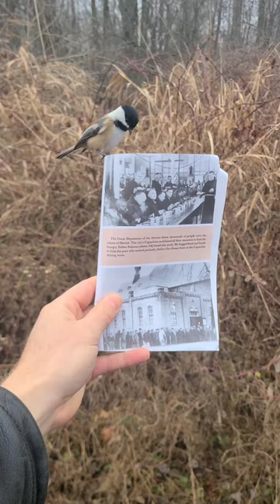Cute Raccoon and Capuchin Soup Kitchen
Let’s step back in time to October 29th, 1929, when the Stock Market took a nosedive, triggering the Great Depression. Faced with widespread fear and hunger, a beacon of hope emerged in the form of Solanus Casey and the Capuchin Friars, who, despite grappling with their own poverty, pioneered the establishment of a Capuchin Soup Kitchen.
Picture this: scarce food supplies, hundreds of hungry souls lining up daily. But Solanus, unwavering in his faith, reassured everyone that God would provide them with the food donations needed.  Not only did they manage to feed the hungry, but they went above and beyond, nourishing people with love and attention—the essential nutrients that are often in short supply.
Fast forward almost a century later, and the soup kitchen in Detroit, Michigan, is still going strong.  It’s an inspiring reminder that compassion and faith can withstand the test of time.